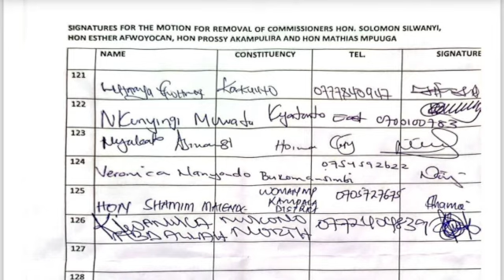EBYAMA BIZUUSE! ANITA AMONG AKUKUTA N'ABABAKA BA PARLIAMENT MUKYAMA OBUTATEEKA MUKONO MU PETITION!